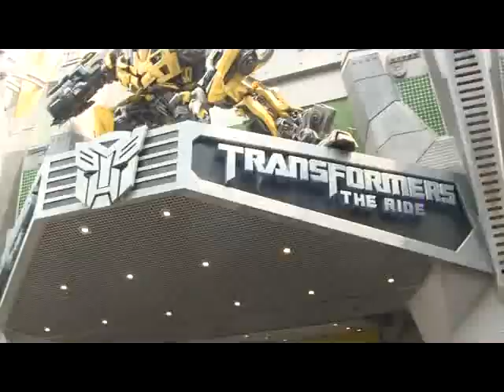Singapore CSSC side trip v6